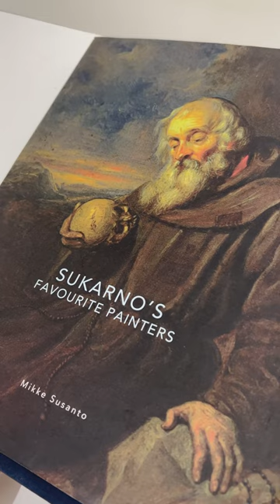Affandi in 20 Jan 2024 auction of Modern & Contemporary Art by 33 Auction & New Art Est-Ouest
Learn about the 3 Affandi works on offer in the auction.

➯ 𝗣 𝗥 𝗘 𝗩 𝗜 𝗘 𝗪
📍39 Keppel Road #04-04 Singapore 089065
🗓️ 1 2 J a n ~ 1 8 J a n 2 0 2 4
🕰️ 1 0 : 0 0 A M – 7 : 0 0 P M (SGT)
🗓️ 1 9 J a n 2 0 2 4�
🕰️ 1 0 : 0 0 A M – 9 : 0 0 P M (SGT)�
🗓️ 2 0 J a n 2 0 2 4
🕰️ 1 0 : 0 0 A M – 5 : 0 0 P M (SGT)
➯ 𝗔 𝗨 𝗖 𝗧 𝗜 𝗢 𝗡
📍Mandarin Oriental Singapore
5 Raffles Ave, Singapore 039797
🕰️ 7 : 0 0 P M (SGT)

7m